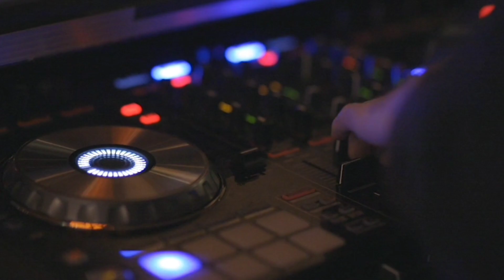motivational video | 30Rs to 30 crore dev anand movie | Biography hit flops